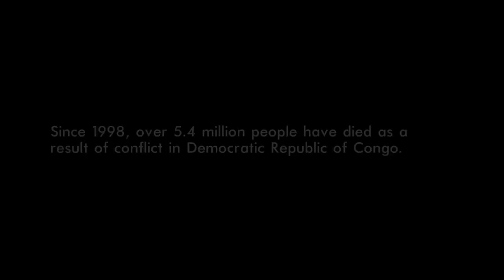DRC: Africa's Deadliest Conflict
Every day, MSF is confronted with the medical consequences of violence in its hospitals, health centers and mobile clinics in the Democratic Republic of Congo (DRC). Medical teams treat trauma injuries from guns, machetes, lances, rifle bayonets, knives, hammers, shells, bows and arrows. But for those on the receiving end, there is often no escape from the violence.
Habagasi, an 80-year-old woman living in deplorable conditions at a displaced persons camp on the outskirts of Goma, has been looking after the orphaned children left behind when her family were murdered: "I had eight sons; they were killed together with my husband and they pumped bullets into my body."
Having fled for their lives, Habagasi and her grandchildren thought they'd be safe at an 'official' displaced persons camp, but the violence continued: "The first month here, M23 raided. They looted our food rations, clothes, phones... they stole all of that. They did bad things to me."
Unfortunately, Habagasi is not alone in suffering violence at the hands of armed groups.
Some 2.96 million people are currently displaced in DRC and many of them have no access to humanitarian assistance. Many communities are cut off from medical care due to poor infrastructure, displacement and conflict, and adequate assistance is not being provided in rural and conflict-affected areas by aid organizations and by the state. At the same time, violence against civilians, medical staff and property is commonplace, and health care providers are regularly required to suspend operations, leaving people deprived of the medical care they urgently need.
Read MSF's report, "Everyday Emergency: Silent Suffering in Democratic Republic of Congo"